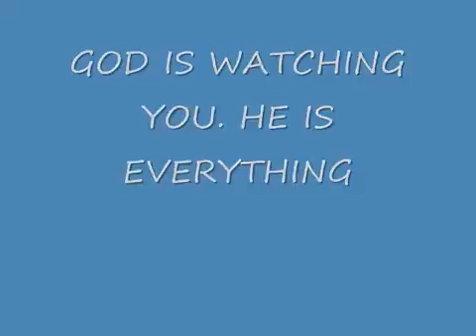God is watching you He is everything